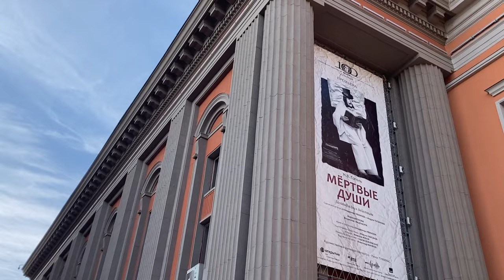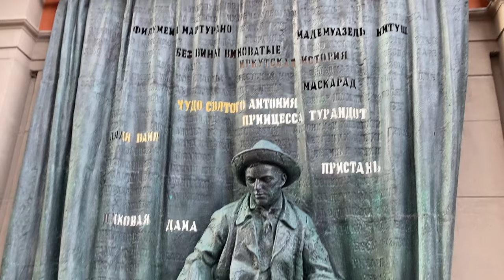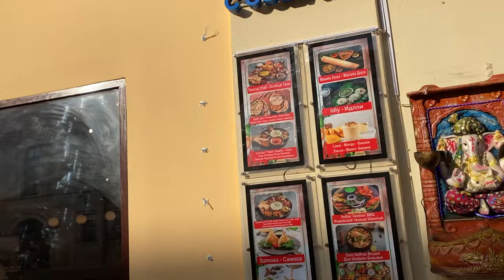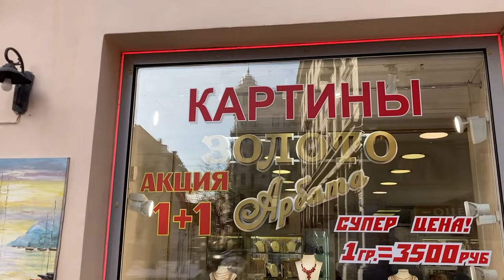Old Arbat Street Walk in Moscow, Russia 4K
Arbat Street is a famous pedestrian street in Moscow.